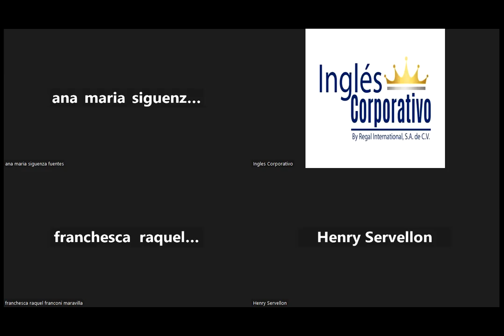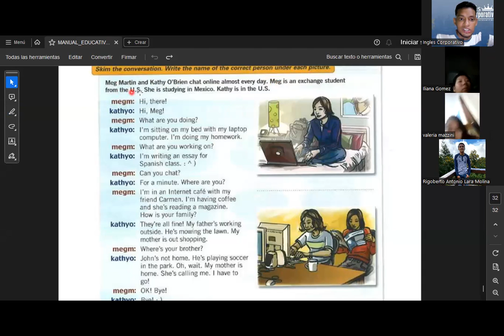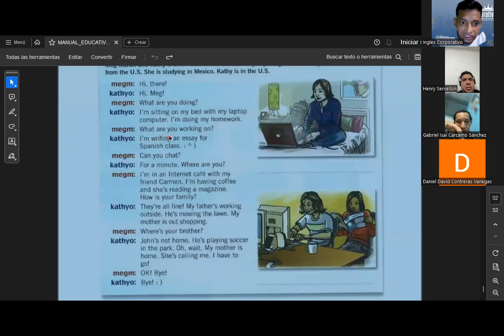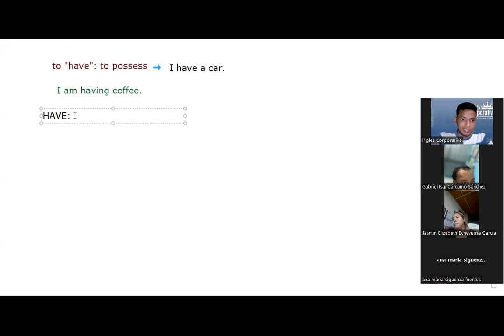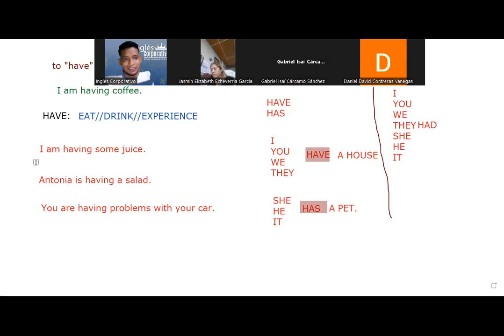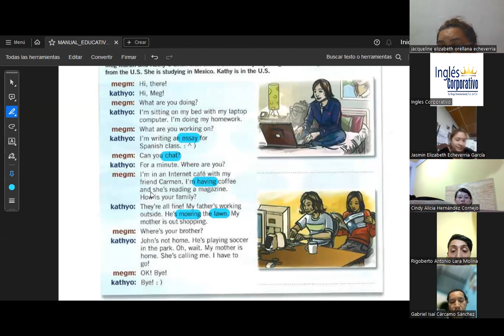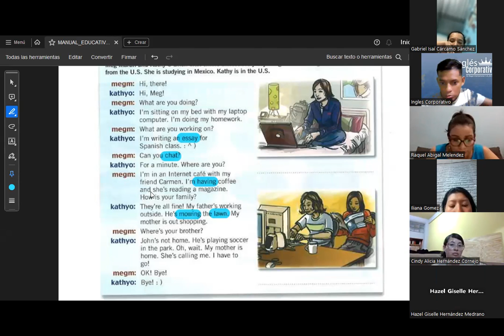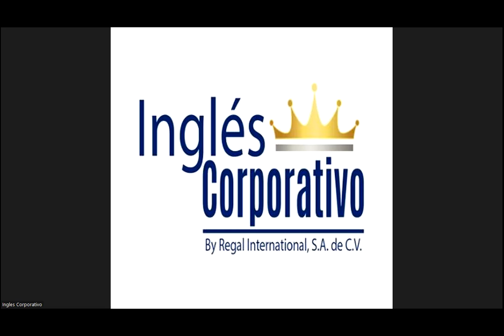SESION 16-19.10.23-FI-REGAL-90-SIGARAN-Friends across a continent